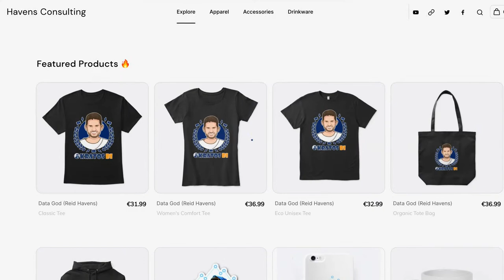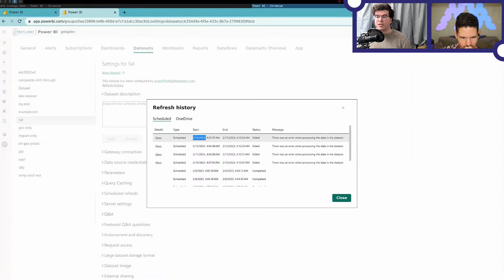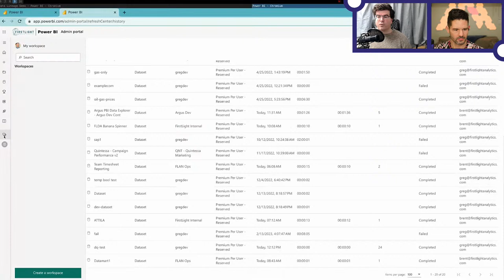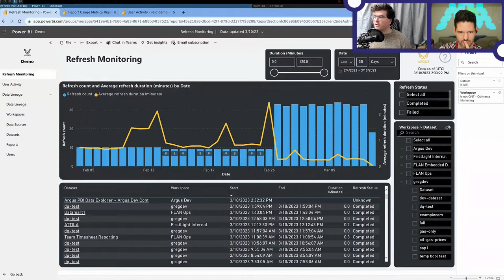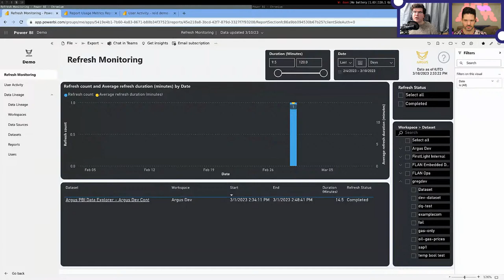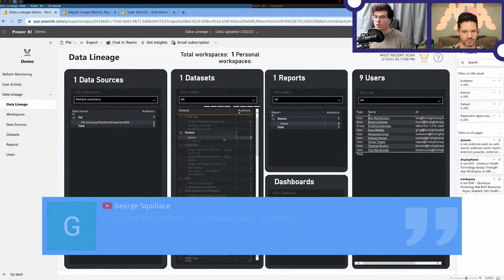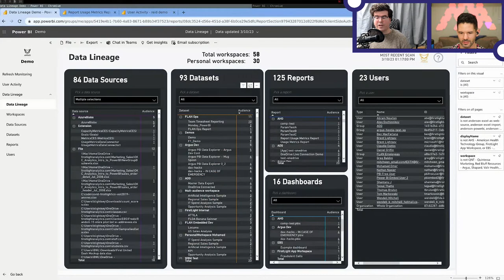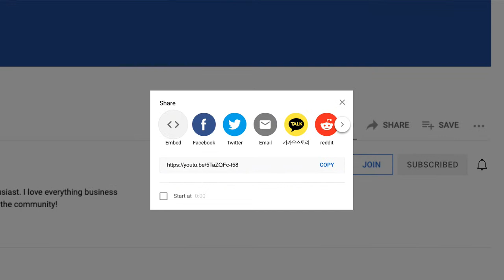Report/Dataset Lifecycle Management for Power BI (with Greg Baldini)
Everyone is familiar with the NASA countdown. T-minus-10, 9, 8... Anyone who has ever built a Power BI report knows how to publish that report. But ground control has a lot of work to do after liftoff. And a Power BI pro's work does not stop after they hit the 'Publish' button. The name for that work is operations. As Power BI matures, it is critical that we spend time and effort on operations. This work comprises monitoring, maintenance, user support, ongoing development, and change management among other things. Let's kick start the conversation around Power BI operations:

• Out of the box features
• Tools you can build and buy to support operations in your organization

GUEST BIO 👤
He slices! He dices! When it comes to Power BI, Greg Baldini does it all, and he is here to show you how to, too!

Co-founder of Argus PBI, Greg has a decade of experience with DAX, Tabular, and the Power BI family of tools. His career has been spent in solving hard problems for clients and seeking deep understanding of the fundamentals of data analysis.

CHAPTERS 🎥
0:00 - Start of Video
1:31 - Start of Content